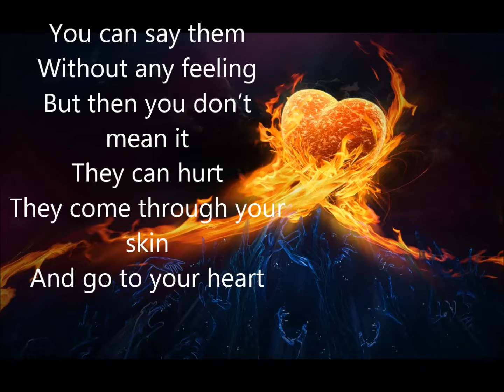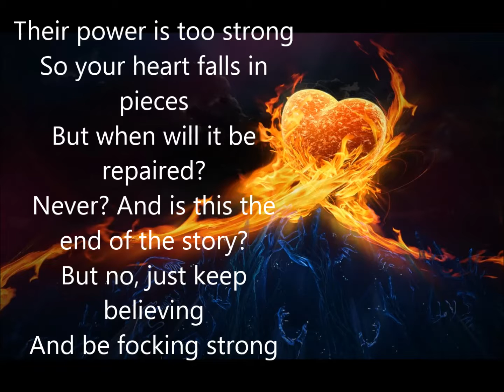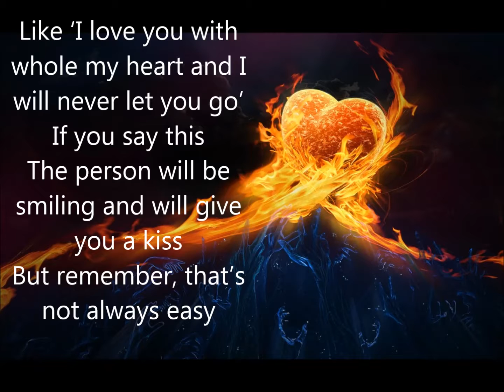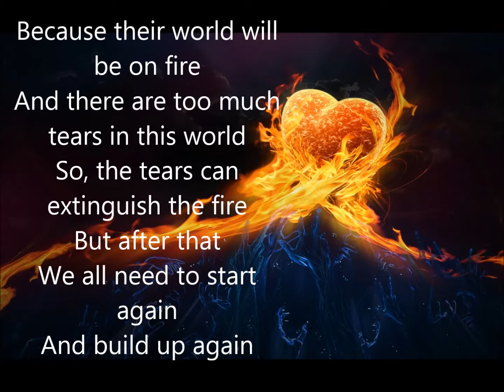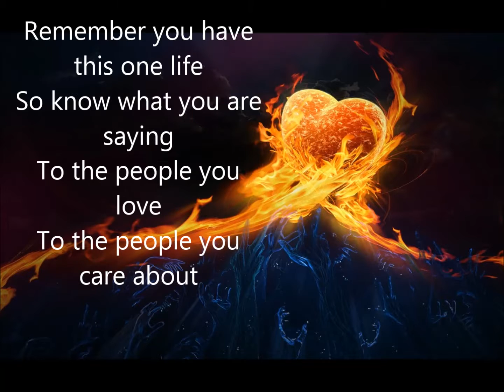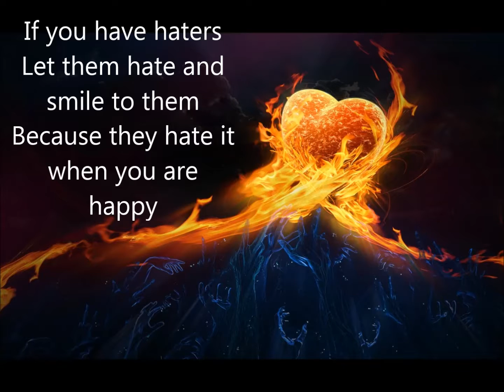Words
Wrote this song with my inspiration of life. Hope you love it :)

Comment what you think about it. Tips are welcome :)